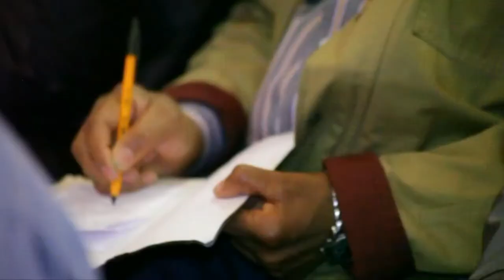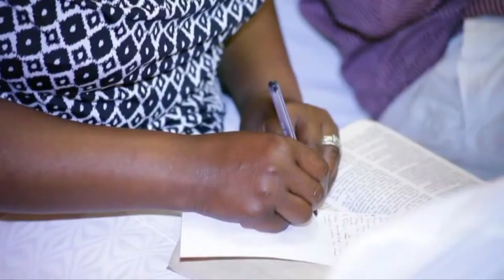HOW TO RECEIVE FROM GOD PART 2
SOLID BIBLICAL TEACHING